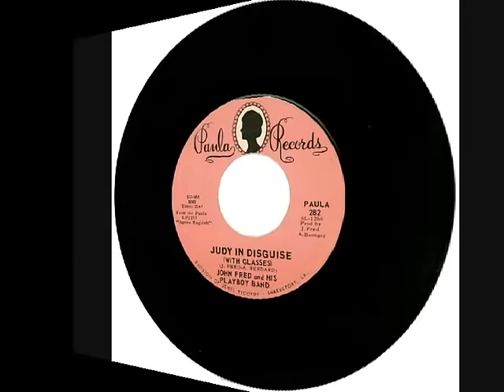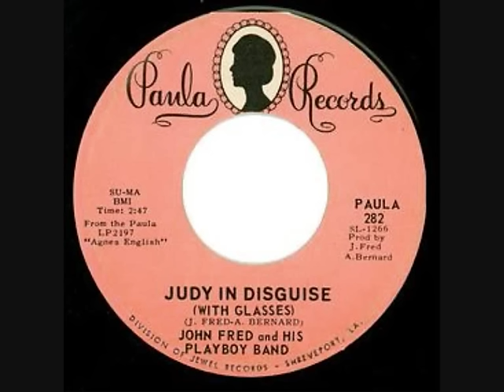John Fred and his playboy band - Judy in disguise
Judy in disguise